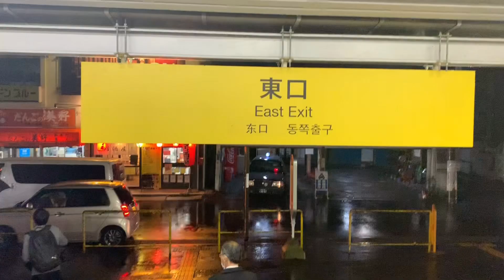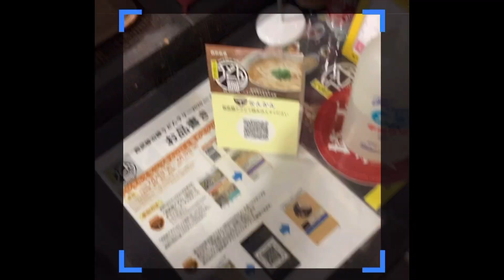【狭山市】入曽で素朴で美味しいうどんを食べよう【うどんラリー】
手打 ここらの田舎うどん なんかん 食べログ
埼玉県狭山市南入曽419-1

SNS
楽曲利用
使用機材
メイン iPhoneXS
サブ     iPhone6
             Crosstour CT9500
使用編集アプリ
VLLO
Cute cut
iMovie
製作者 SUMI